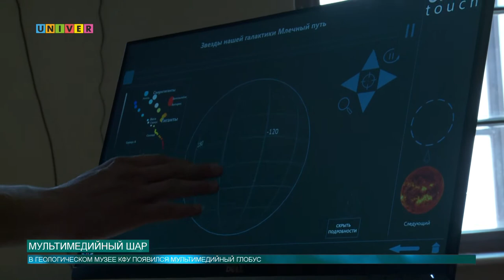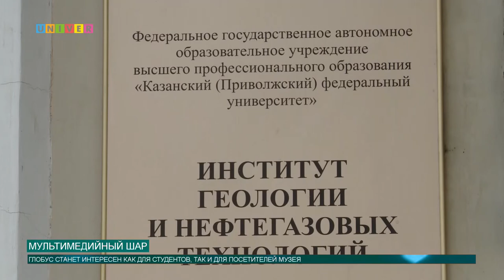МУЛЬТИМЕДИЙНЫЙ ШАР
В одном из казанских музеев недавно установили необычный экспонат. Мультимедийный шар показывает много разных данных о Земле: расположение литосфер, формирование циклонов, магнитные поля и множество других интересных вещей. Особенность экспоната в том, что посетители могут взаимодействовать с ним, выбирая ту или иную информацию. В каком музее установили чудо техники, наш следующий сюжет.